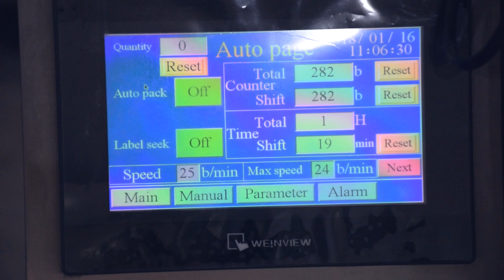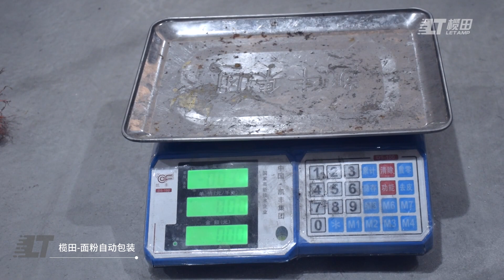ZV 320D 面粉